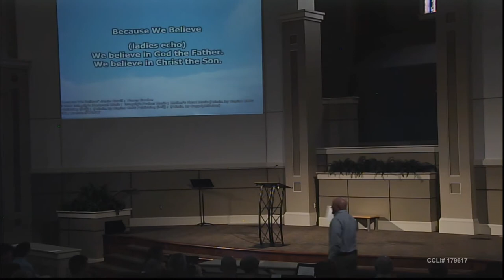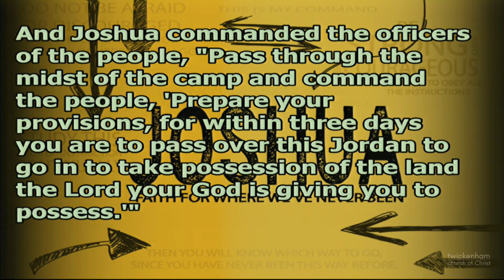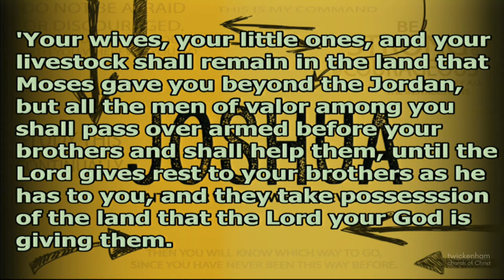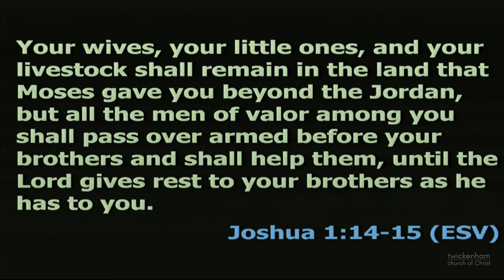Here to Help -- Joshua: Faith for Where We've Never Been P2 -- Jody Vickery